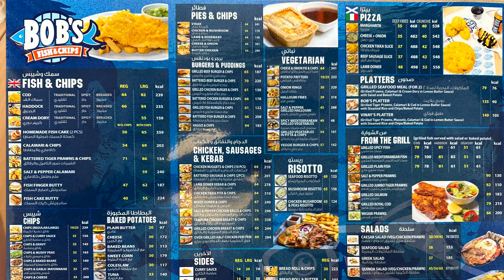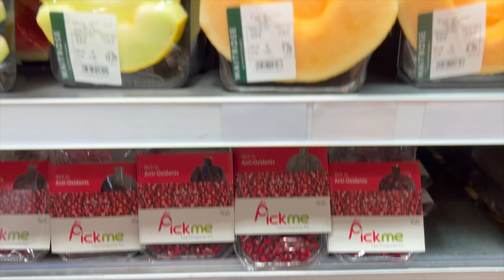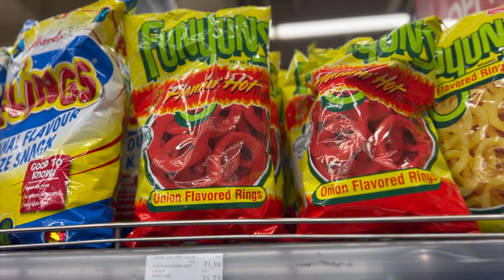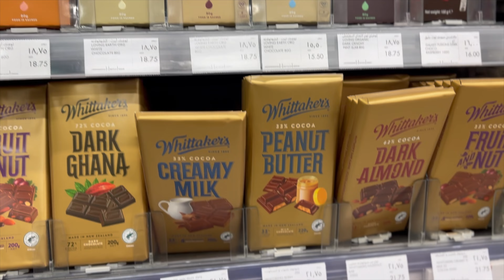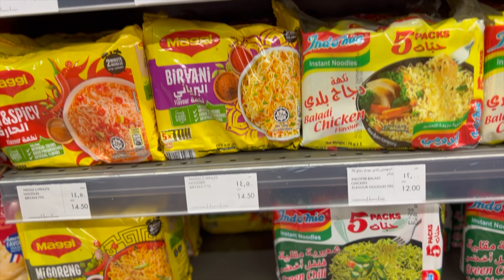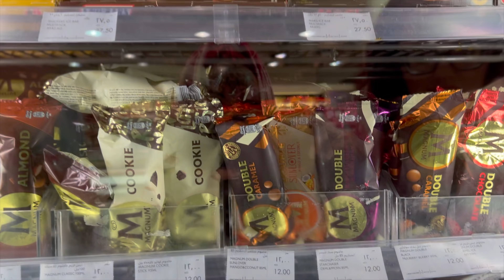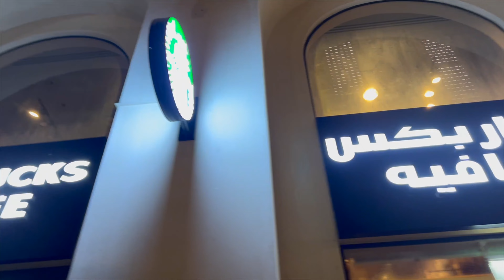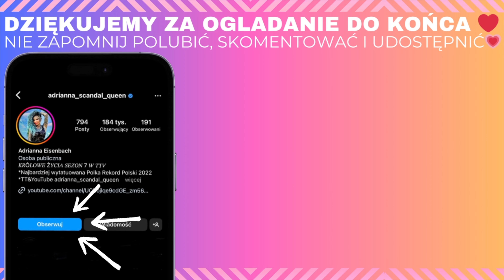CENY w Dubaju 2023 Czy jest bardzo drogo? 4K🇦🇪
Pozdrawiam🌸